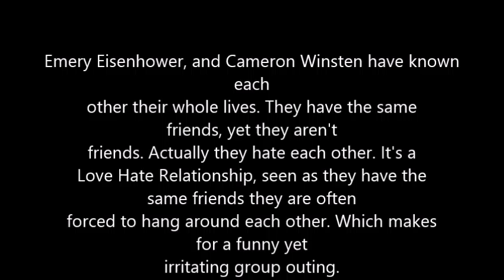Love Hate Relationship